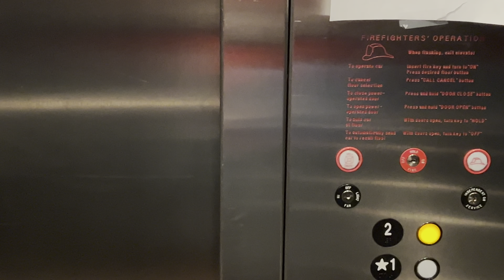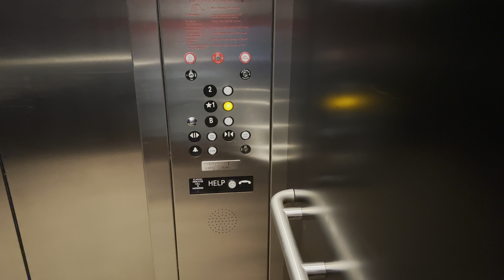iPhone 13 Pro Max: ThyssenKrupp Hydraulic Elevator/Lift @ 3777 E Broadway Blvd Tucson AZ